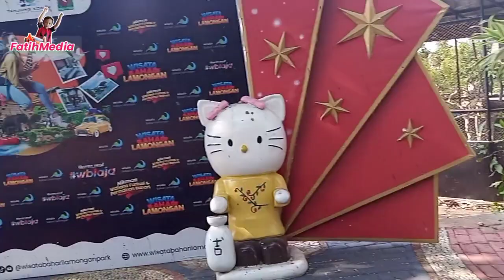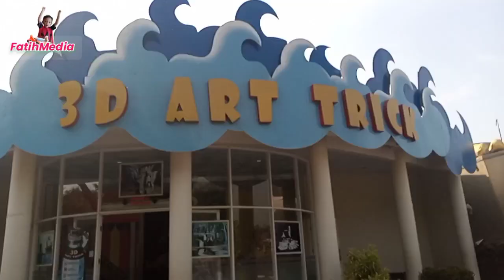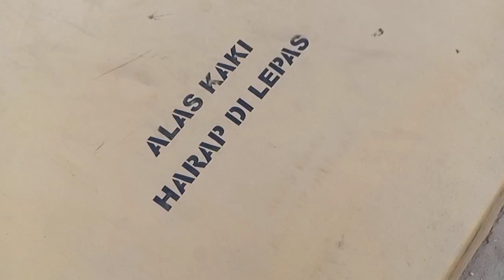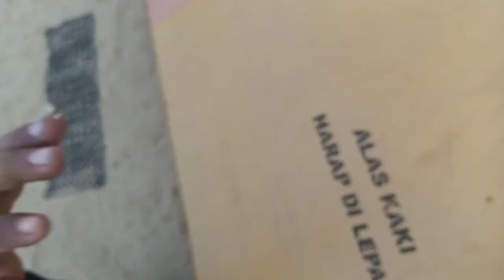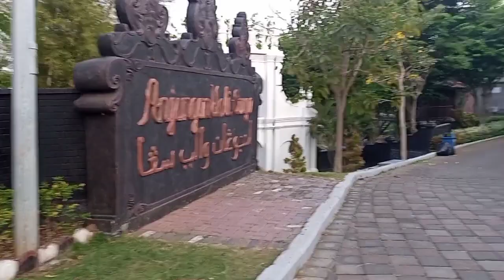WBL Wisata Bahari Lamongan 2023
WISATA BAHARI LAMONGAN (WBL)
Wisata Bahari Lamongan merupakan wisata yang terpopuler di Lamongan. Letaknya adalah di Jl. Raya Paciran, Paciran, Kec. Paciran, Kabupaten Lamongan, Jawa Timur. Wisata Bahari Lamongan ini diresmikan pada tanggal 14 November 2004 oleh H. Masyfuk yang ketika itu menjabat sebagai Bupati Lamongan. Wisatawan sangat direkomendasikan mengunjungi WBL. Sarana hiburan yang cocok bagi pasangan maupun keluarga dengan berbagai fasilitas, wahana, dan pemandangan pantai yang ditawarkan menambah nilai plus wisata ini. WBL selalu mengupdate wahana, fasilitas, dan system yang ada guna memanjakan dan mempermuda wisatawan. WBL juga satu komplek dengan Goa Maharani sehingga wisatawan dapat mengambil satu paket liburan keluarga atau hanya memilih salah satu.

Lokasi: Jl. Raya Paciran, Kec. Paciran, Kab. Lamongan